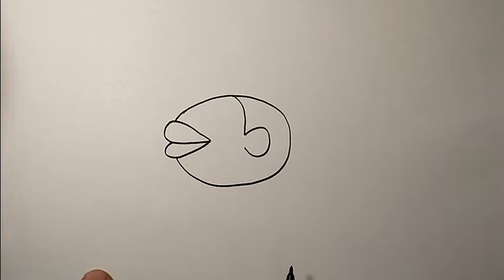How to draw animals easy | Fish Cute